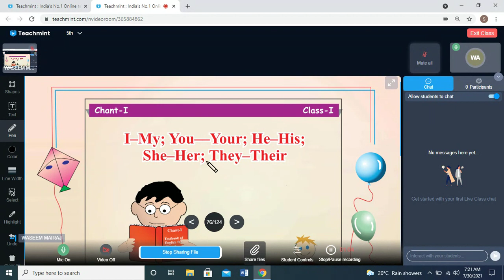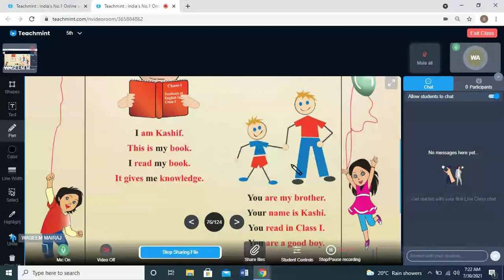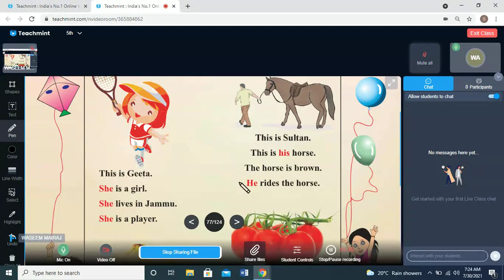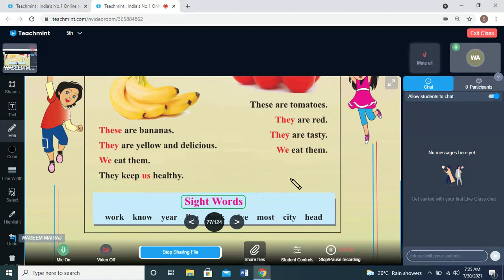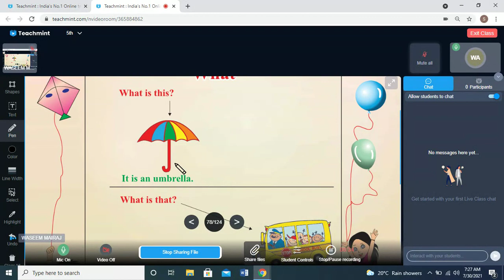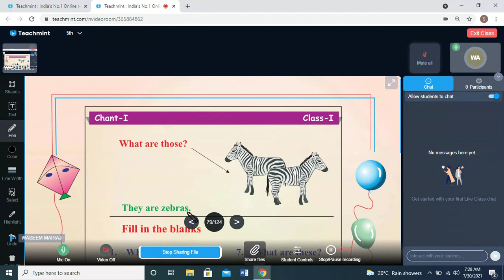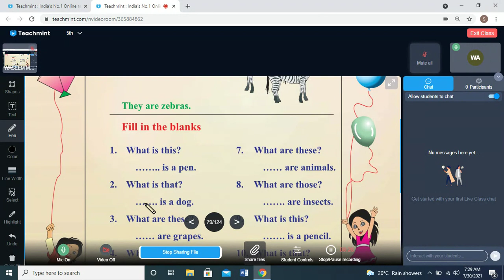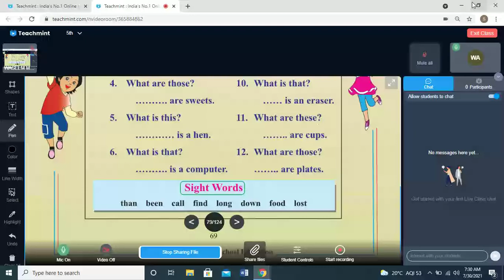DATED 30 07 2021 CLASS IST ENGLISH